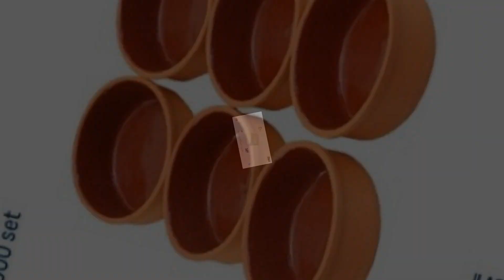METRO 14-27 MAYIS 2020 | METRO MARKET | METRO AKTÜEL ÜRÜNLER | METRO KAMPANYA İNDİRİM